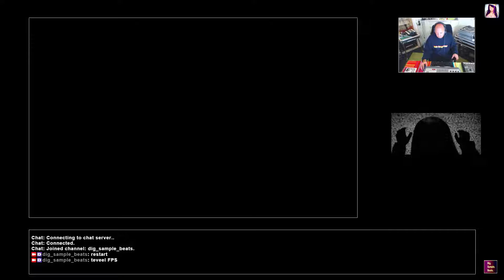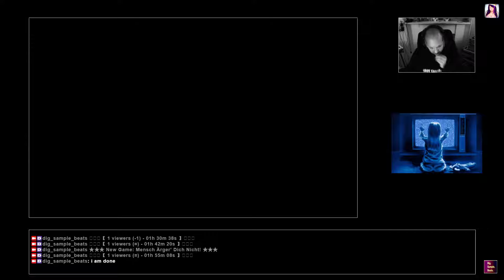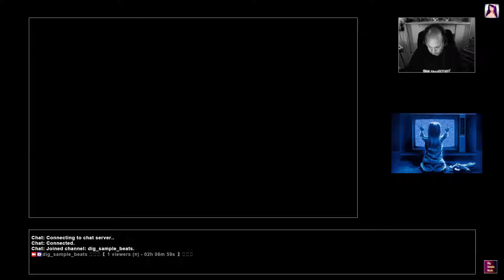Op mij kan je bouwen! CLICKBAIT #455